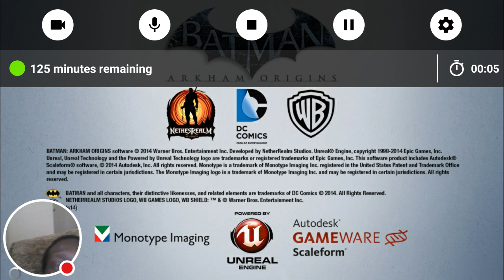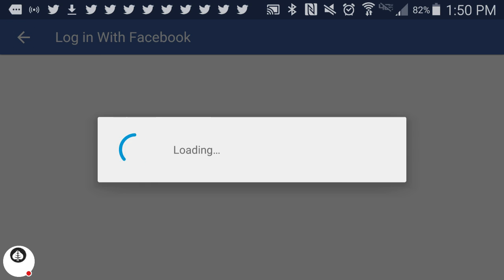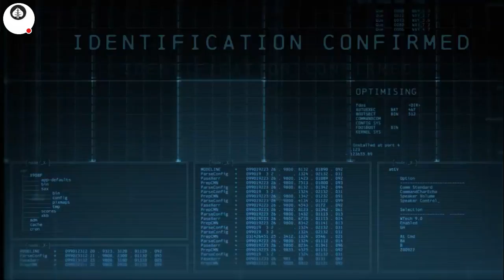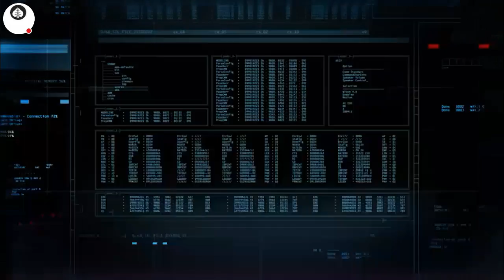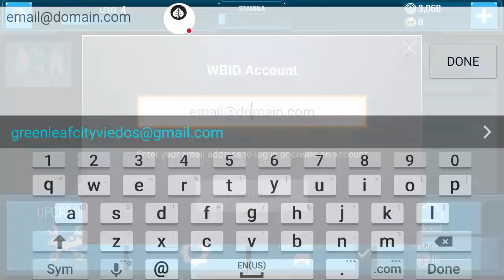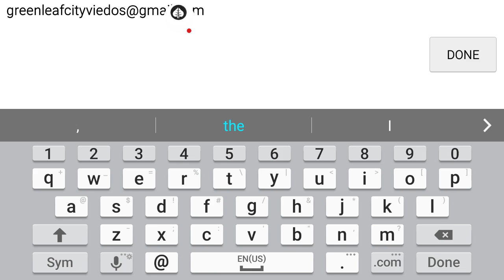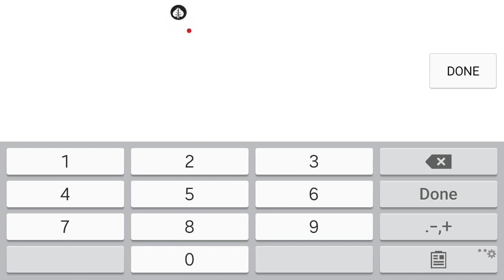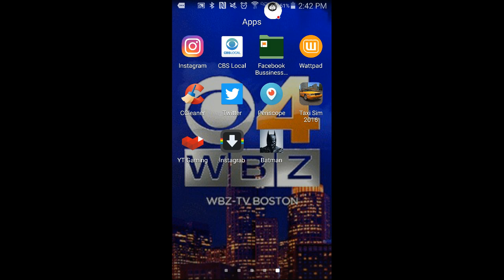BatMan Arkham Origins (GLCVG#36)